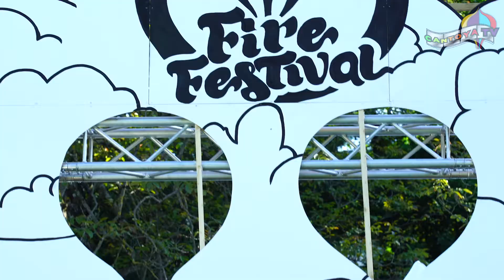Entrevista a Les Rallumeurs d'étoiles Programa 1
Cantoya Europa
Entrevista a Les Rallumeurs d'étoiles desde Francia
Detalles y escenas mágicas de su gran evento el Fire Festival en Chambery Francia.